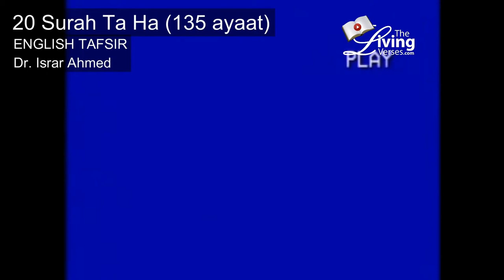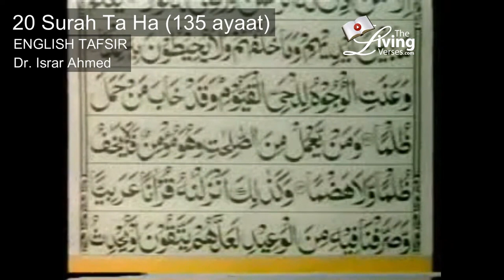Quran Ch 20 ("Ta Ha") Surah Ta Ha English Translation by Dr. Israr Ahmed